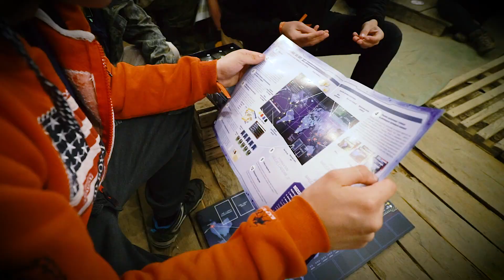Wędrownicza Watra 2017 - Centrum Gier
Na zlocie WW'17 na uczestników czeka Centrum Gier gdzie do później nocy mogą spędzać czas przy grach planszowych.